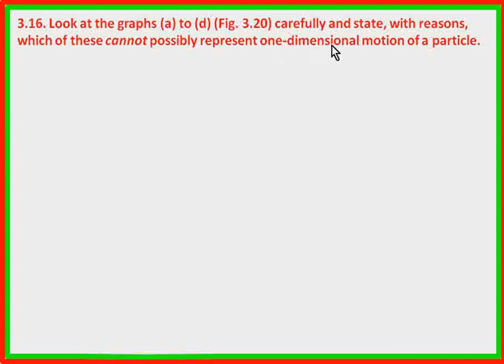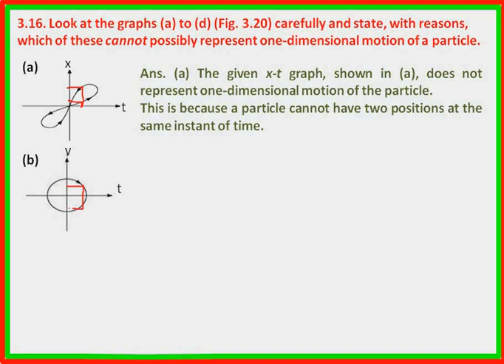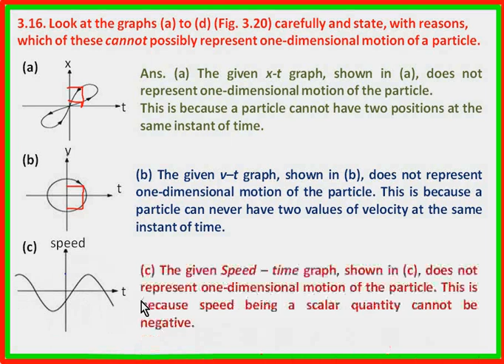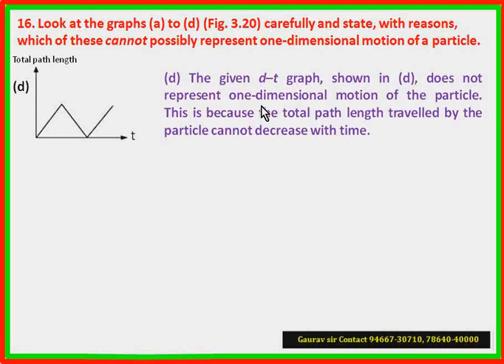Class 11 physics ex. 3.16 chapter 3 +1 ncert numerical's solution (in hindi)